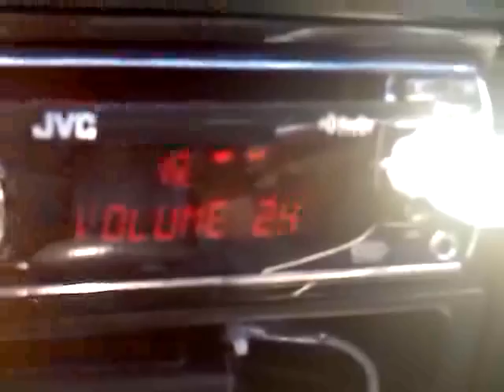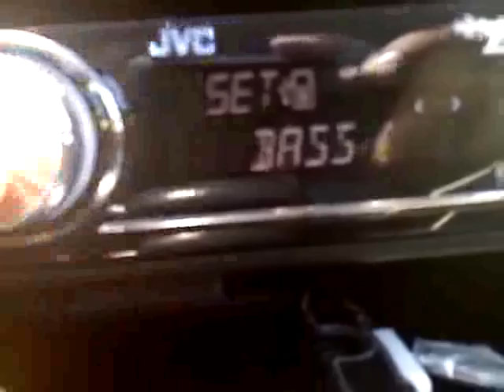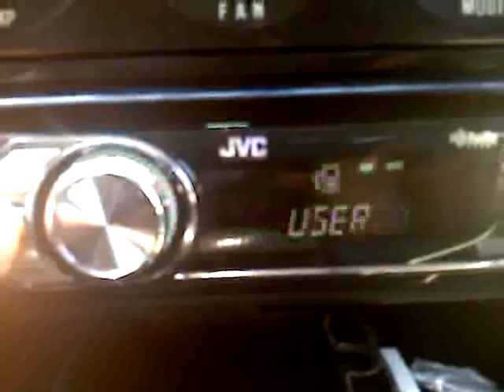Alpine type r